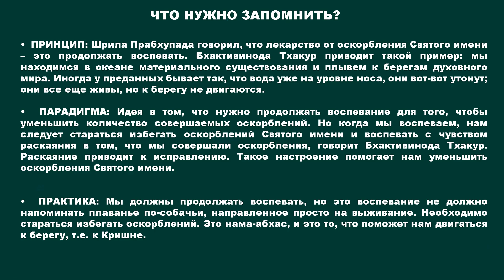Лекарство от оскорблений святого имени. Возможно, это не то, что вы думаете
Я хочу рассказать об утверждении Прабхупады о том, что лекарство от оскорблений заключается в том, чтобы продолжать воспевание. Я хочу разъяснить этот момент, потому что здесь есть небольшой нюанс, который нужно уточнить.